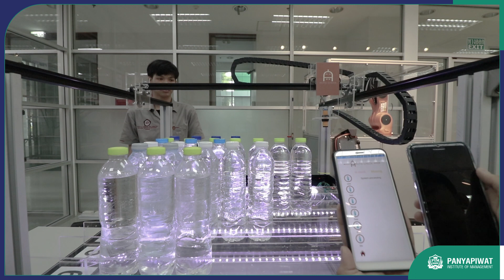PIMNetworking - สาขาวิชาวิศวกรรมหุ่นยนต์และระบบอัตโนมัติ (RAE) "พี่เจ​"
เพราะประสบการณ์ฝึกปฏิบัติงานจริงบวกกับความคิดสร้างสรรค์ต่อยอดเป็นนวัตกรรมจนประสบความสำเร็จ เจ - จอมศาสตร์ จอมสืบ ชั้นปีที่ 2 สาขาวิชาวิศวกรรมหุ่นยนต์และระบบอัตโนมัติ (RAE) คณะวิศวกรรมศาสตร์และเทคโนโลยี พีไอเอ็ม เล่าถึงที่มาของชิ้นงานที่ได้รับรางวัลชนะเลิศ การประกวดสิ่งประดิษฐ์คนรุ่นใหม่ ขับเคลื่อนไทยสู่ยุค 4.0 (Digital Thailand Bigbang 2018)